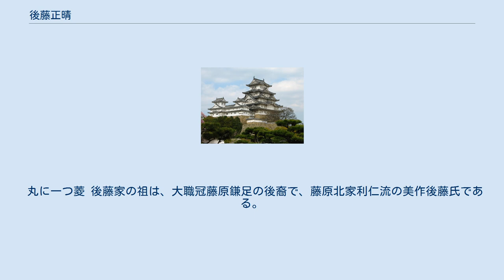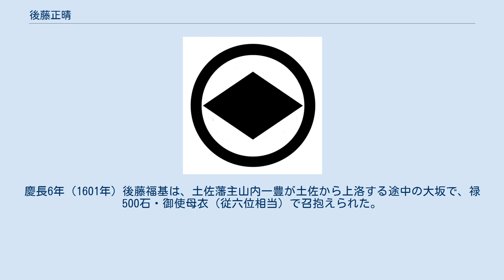後藤正晴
後藤 正晴（ごとう まさはる、? - 嘉永元年7月25日（1848年8月23日）は、江戸時代後期の土佐藩士。
土佐後藤家分家9代。
家禄200石。
通称は藤次、助右衛門。
後藤象二郎の父。
 土佐藩士・橋本寅直の三男として、高知城下に生れる。
母は後藤吉正(収五郎)の妹。
 文政12年（1829年）12月25日、母方の従兄弟にあたる後藤正澄(後藤吉正の嫡男)が病床にあり、正澄の嫡子・後藤正保(広馬)が早世していたため、正澄の養子となる事を仰せ付けられた。
 文政13年（1830年）閏3月21日、養父・正澄の跡目本知高200石のうち150石を下し置かれ、格式御馬廻りに任じられる。
 天保5年（1834年）11月6日、当分、御火消方御用をもって、翌年3月末まで、御家中町方の火用心廻り番を務め、天保7年（1836年）2月9日、御扈従に任じられる。
 天保12年（1841年）5月4日、右勤番を差免し、御馬廻りに任じられる。
天保15年（1844年）12月10日、柄弦御差物役に任じられ、役料100石を下し置かれた。
 弘化4年（1847年）9月1日、江戸において上御屋敷御用、大向き御用に任じられる。
ただしそれまでの柄弦御差物役は料知高ともに差し戻された。
 嘉永元年（1848年）7月25日、江戸藩邸にて病死。
 丸に一つ菱 後藤家の祖は、大職冠藤原鎌足の後裔で、藤原北家利仁流の美作後藤氏である。
後藤家は南北朝時代から戦国時代にかけての200年間、美作国の三星城を居城としたが、天正7年（1579年）5月に落城した。
慶長6年（1601年）後藤福基は、土佐藩主山内一豊が土佐から上洛する途中の大坂で、禄500石・御使母衣（従六位相当）で召抱えられた。